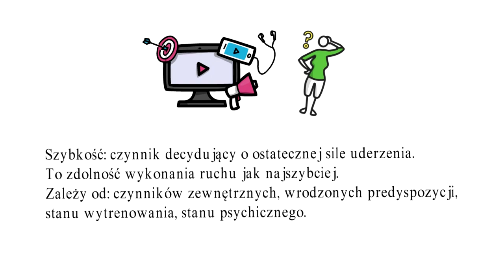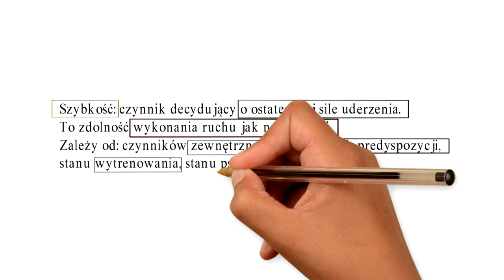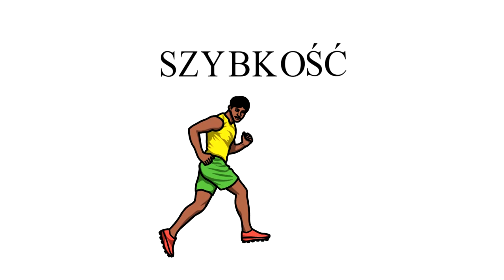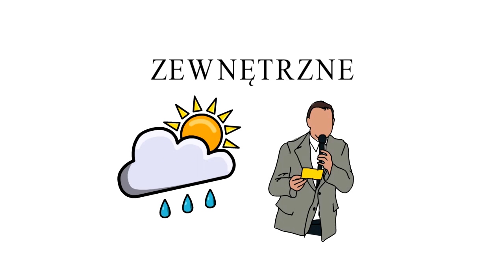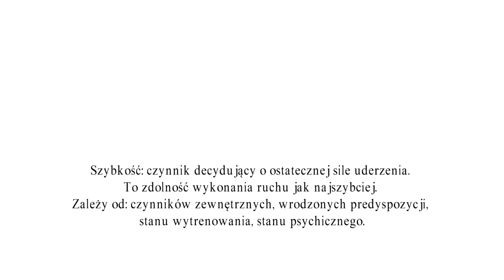JAK SZYBKO UCZYĆ SIĘ DEFINICJI? Ta technika zmieni Twoją naukę!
Jak zapamiętywać definicje poprzez mnemotechniki? Jak się uczyć fizyki? Pałac pamięci pomoże Ci opanować pojęcia z wielu przedmiotów. Efektywna nauka jest w Twoim zasięgu. Musisz tylko wytężyć wyobraźnię i zamienić surowy tekst z podręcznika na barwne skojarzenia.

Masz własny pomysł na film na kanale Dobra Pamięć? Daj znać w komentarzu, jaki temat Cię interesuje!